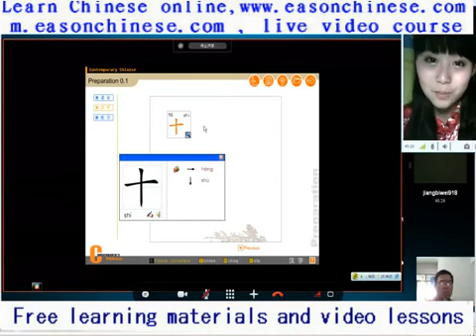79animal love wonders Lion brothers for mating rights duelling 1